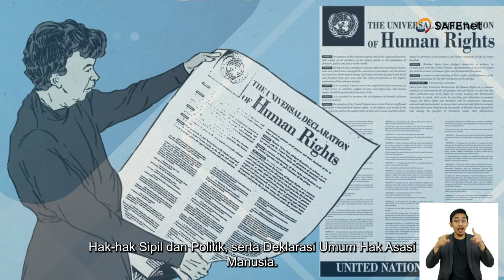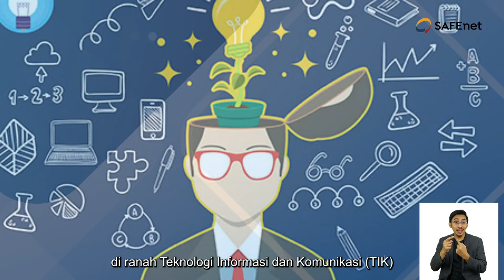Kita Punya Hak Digital